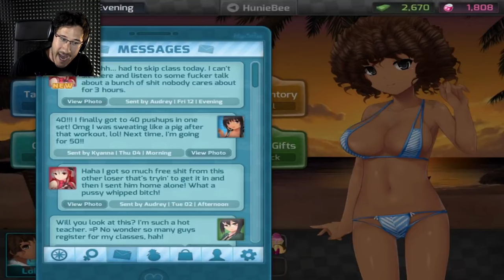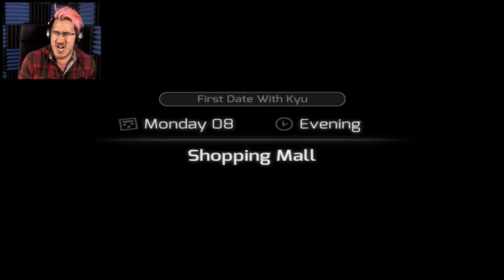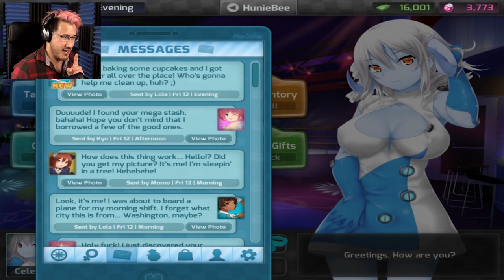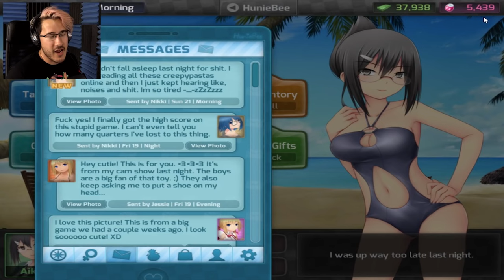HuniePop | MARKIPLIER PLAYTHROUGH